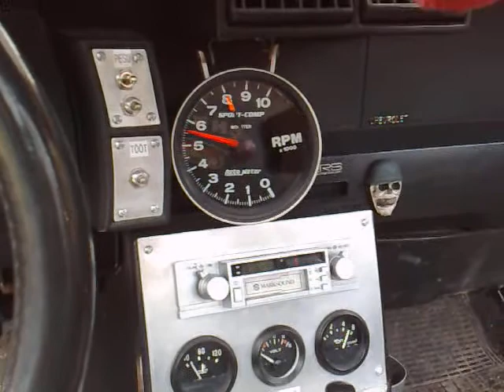Camino first time running with bigger cam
First time running after swapping in bigger cam (xe284),ported heads, performer rpm intake and 750 holley